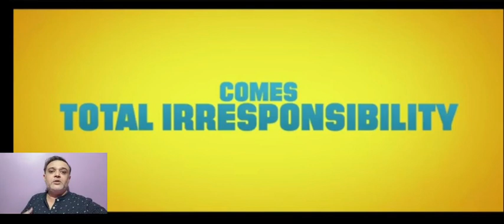2 movies review that tick all the boxes action, comedy emotional 😭💔 sure new movie watch 🎥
amazing movies to watch on ott amazon prime and netflix

movie cast:

Simon Pegg as Neil Clarke

Kate Beckinsale as Catherine West

Sanjeev Bhaskar as Ray

Rob Riggle as Colonel Grant Kotchev

Robert Bathurst as James Cleverill

Eddie Izzard as Headmaster, Mr. Robinson

Joanna Lumley as Fenella

Marianne Oldham as Rosie

Emma Pierson as Miss Pringle

Meera Syal as Fiona Blackwell

Mojo the Dog as Dennis the Dog

Brian Cox as Himself (cameo)